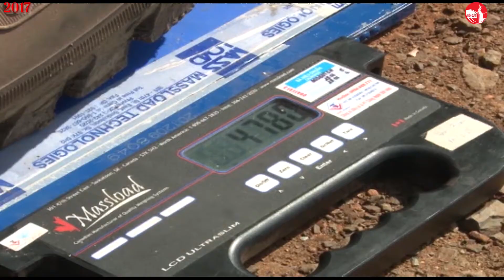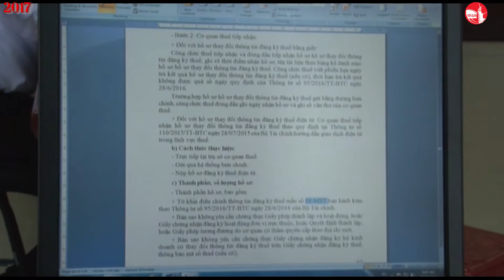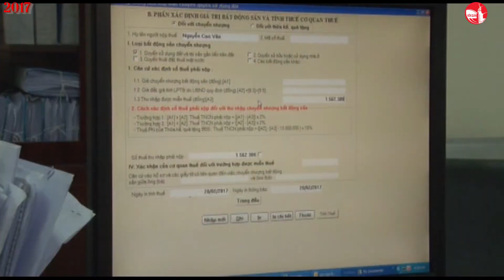DIEM TIN SU KIEN so 31 nam 2017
Honquanradio - Kênh thông tin của Đài truyền thanh truyền hình huyện Hớn Quản, được xây dựng nội dung và phát trên mạng xã hội * Cơ quan chủ quản: Ủy Ban Nhân Dân huyện Hớn Quản tỉnh Bình Phước * Địa chỉ: Đài truyền thanh truyền hình huyện Hớn Quản, Khu trung tâm hành chính huyện Hớn Quản, tỉnh Bình Phước * Liên hệ: 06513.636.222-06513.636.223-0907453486 - Email